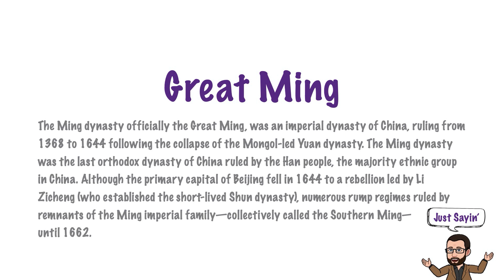Great Ming | How to Say In American English | Just Sayin' | Historian's Eye | MCMP | 00887